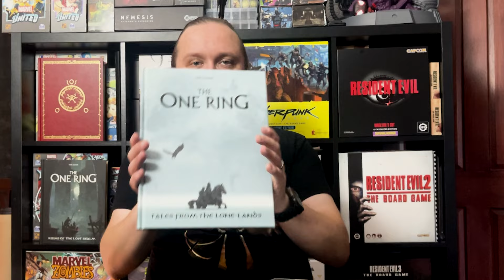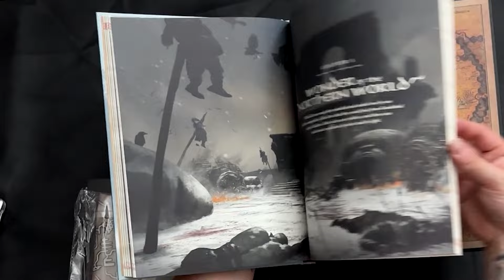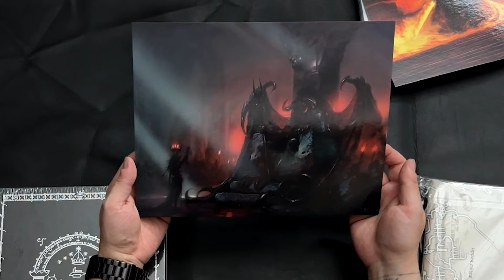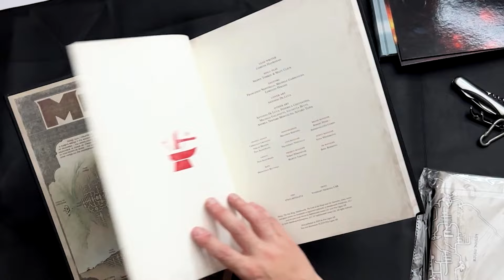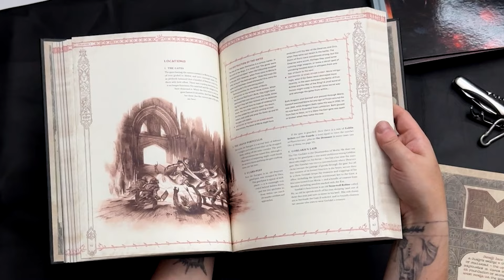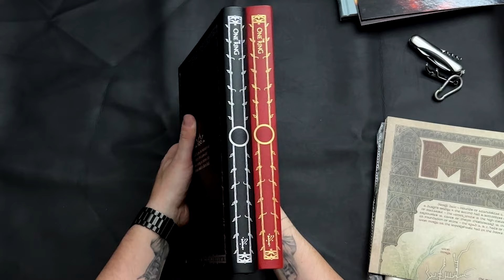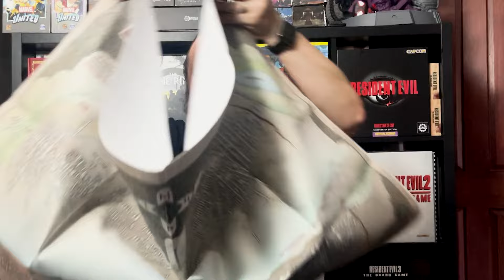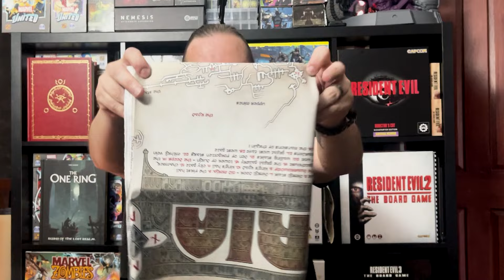The One Ring: Second Edition - Moria - Through the Doors of Durin Deluxe Edition Unboxing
Today we go where Gandalf dared not. into the depths of the Mountain, into the Mines of Moria...in this latest unboxing video for the Expansion to The One Ring by @freeleagueoflegendsriotpoi3542@FreeLeaguePublishing